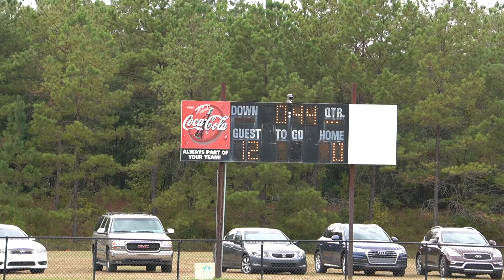7U Atlanta Bulldogs vs Twin City Outlaws 2019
Great Game for the battle of Georgia's rivalry